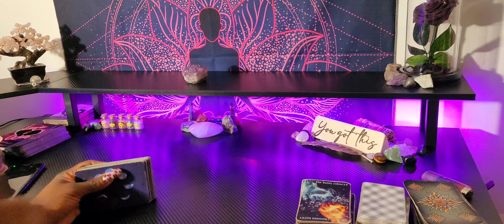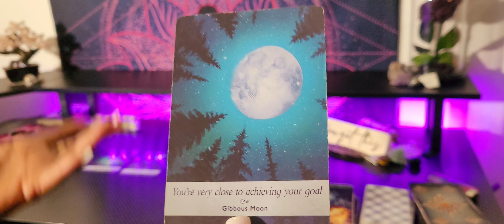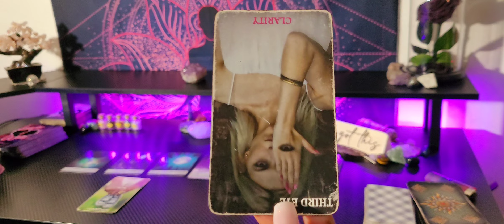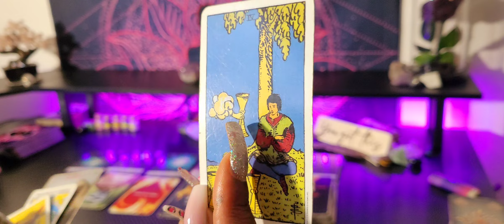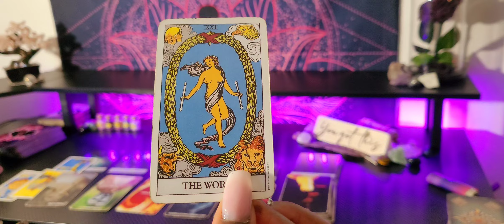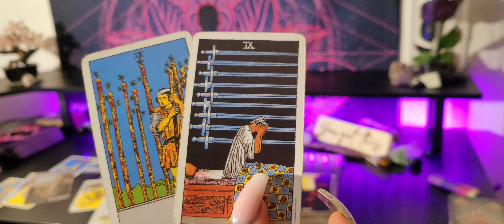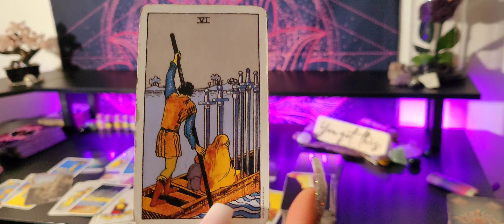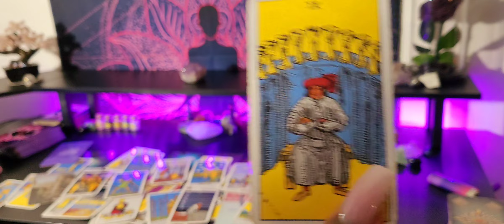IT'S A TRAP! A KARMIC CYCLE-THIS PERSON IS TRYING TO VICTIMIZE YOU & DRAIN UR ENERGY💜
ALL SIGNS 💜🧚🏽‍♀️ Timeless

                        👑KINGS & QUEENS👑
               💜 TAROT/ORACLE READING 💜
      🌻WELCOME TO OUR PLACE  OF ☀️HEALING🌻
                             ✨️LOVE ☀️& LIGHT✨

                       💜 EMPRESS MEEK😘 💜✨